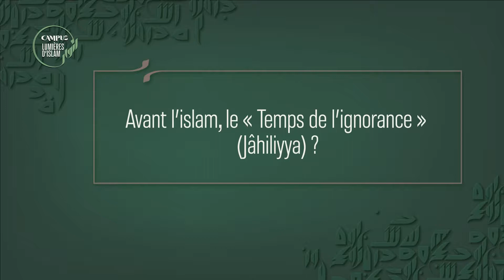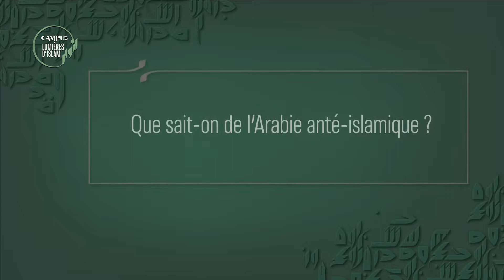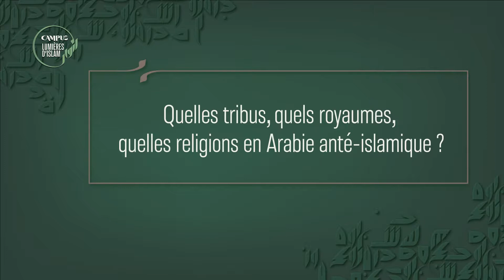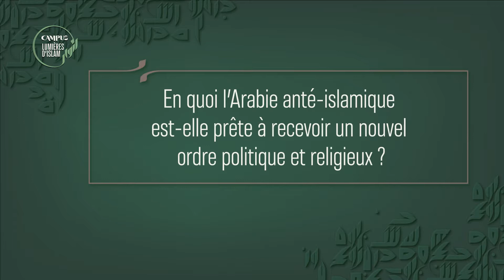La période anté-islamique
« Avant l’islam, le temps de l’ignorance ? Cette vision de l’Arabie préislamique est aujourd’hui totalement remise en cause grâce à l’archéologie »